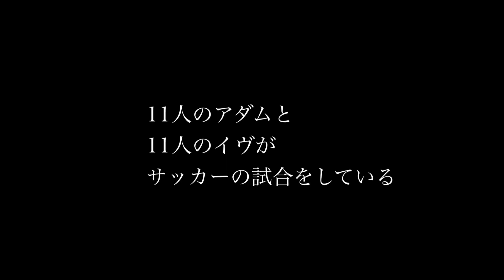good-by /// animated short film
Film by Kankakusiki